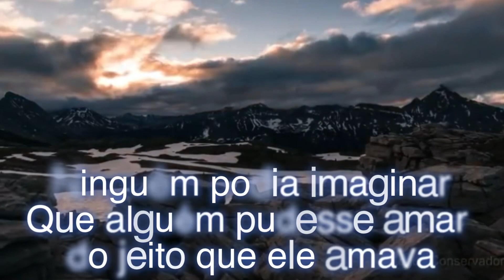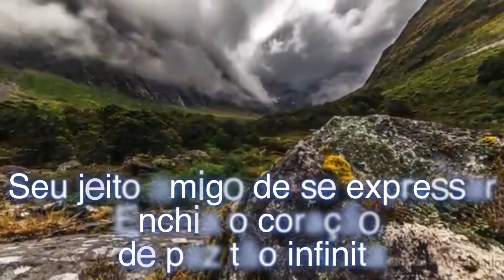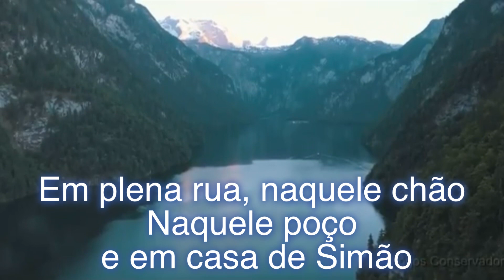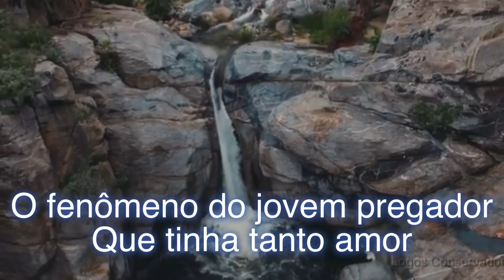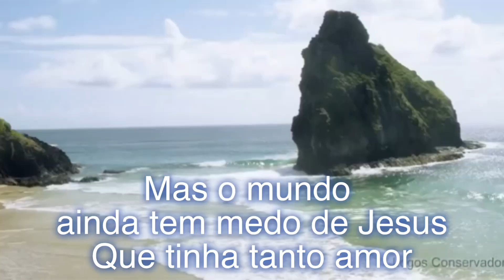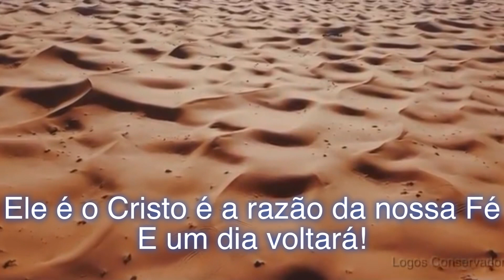(UM CERTO GALILEU)Comp. Pe. Zezinho arranjos e interpretação Wellington De Velasco (Cover)#122